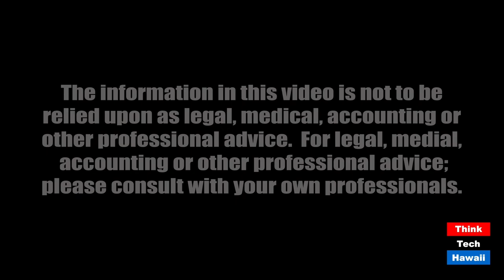Attorneys’ Tackle Small Business’ Covid-19 Survival Trials (The State Of The State Of Hawaii)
How Professional Businesses Cope Under Covid-19.  The host for this episode is Stephanie Dalton.  The guests for this episode are Scott Makuakane and James Hochberg.

In Hawaii’s Covid-19 climate, the transformations small businesses, especially professional services, must undertake to survive and recover from losses will be discussed.  Guests’ conversation will present the fiscal and legislative ways their law practices are supported and the effectiveness of State and City and County leadership for ensuring the most survival possible after shut-downs and economic distress.